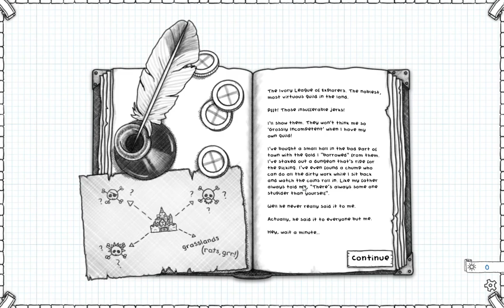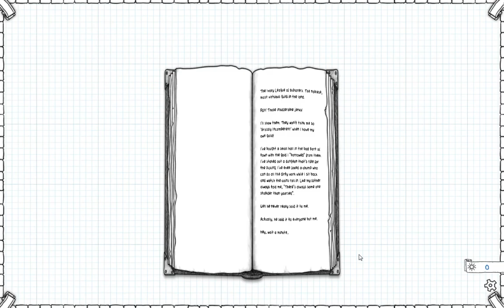Steam Games Spotlight: Guild of Dungeoneering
Hey guys! Nether_King back again, and today I'm playing one of my favorite steam games Guild of Dungeoneering.

This game has a great musical soundtrack and a cool Card-based Dungeon-Crawler feel, so give it a look guys!